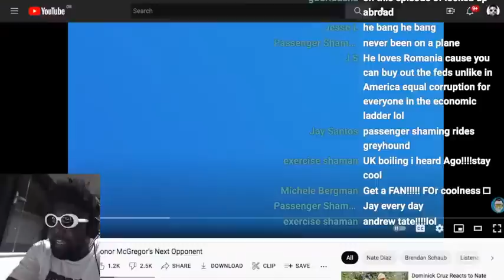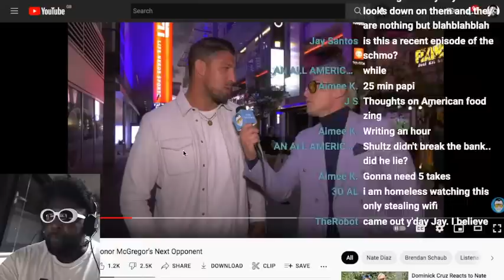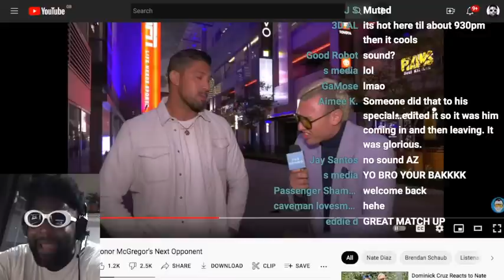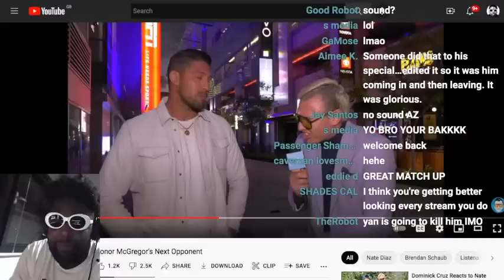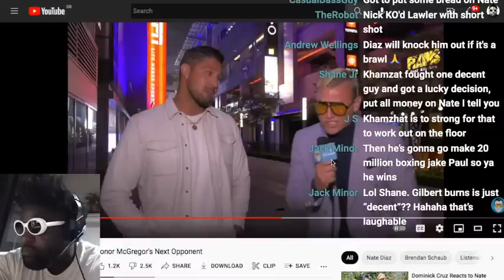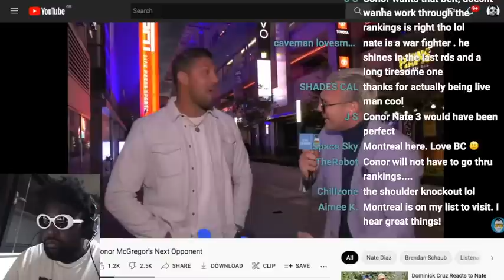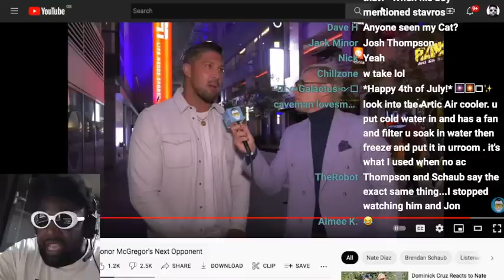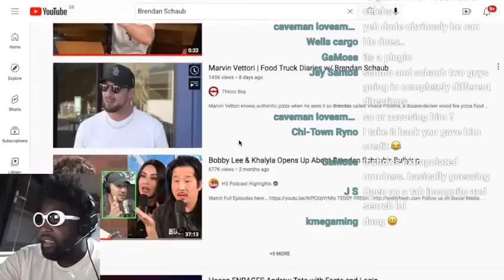THIS is the BEST Brendan Schaub interview EVER